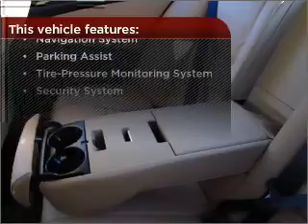2009 BMW 5 Series in Peabody, MA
AutoMall Collection
218 Andover Street
Peabody, MA 01960
2009 BMW 5 Series
6-Speed Manual
Mileage:48271